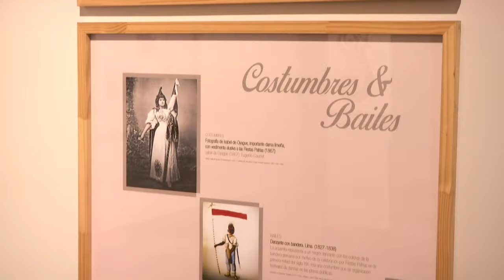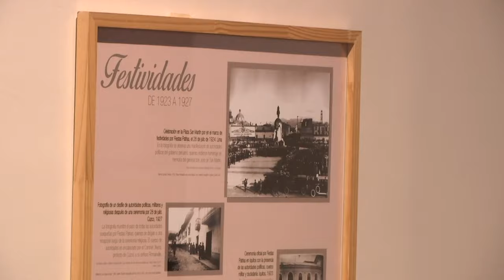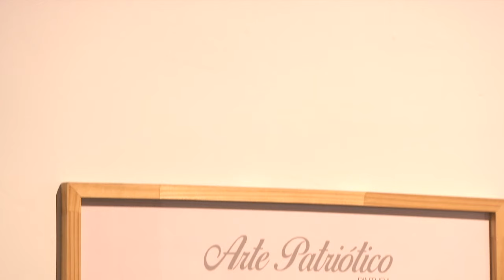Nota Mes Patrio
FOTOGRAFÍA
MES PATRIO
Con el objetivo de celebrar la independencia de nuestro país, la Casa Paz Soldán, presenta la exposición fotográfica “Julio de tradiciones y costumbres por fiestas patrias”.